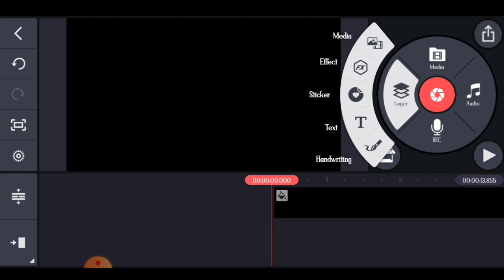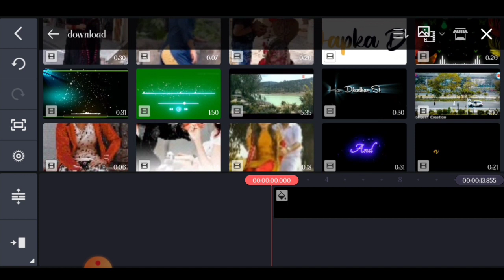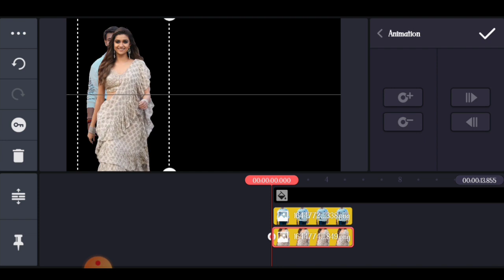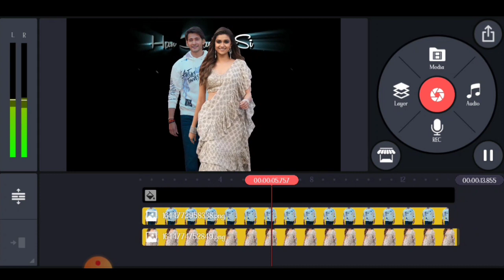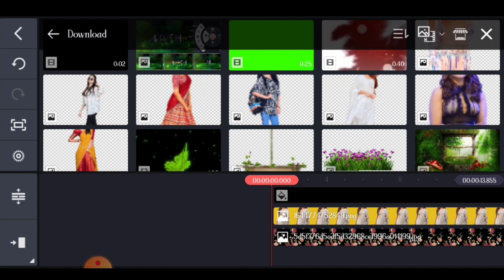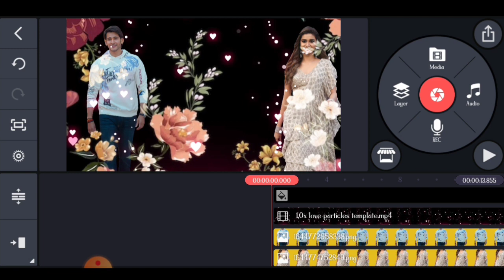Kalavathi songs cinematci lyrical video editing in kinemaster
Hello friends Mera Naam Deepak kushwah Aaj me aap ko es video me kuchh Naya batane ki koshish karunga agar aap Ko Video pasnd aye to video ko like And Channel 👉 SUBSCRIBE NOW 🙏

All Material